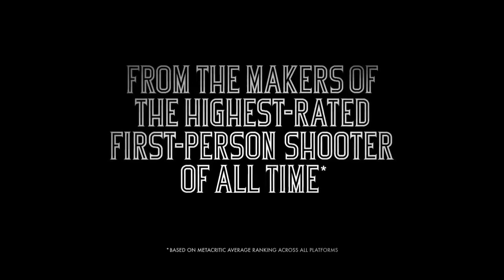BioShock Infinite - Story and Gameplay Trailer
Lamb of Columbia Trailer

Story:
Set in 1912, players assume the role of former Pinkerton agent Booker DeWitt, sent to the flying city of Columbia on a rescue mission. His target? Elizabeth, imprisoned since childhood. During their daring escape, Booker and Elizabeth form a powerful bond -- one that lets Booker augment his own abilities with her world-altering control over the environment. Together, they fight from high-speed Sky-Lines, in the streets and houses of Columbia, on giant zeppelins, and in the clouds, all while learning to harness an expanding arsenal of weapons and abilities, and immersing players in a story that is not only steeped in profound thrills and surprises, but also invests its characters with "Emotional ties (that) will continue to set the bar in gaming."

Characters:

Booker Dewitt
You play Booker DeWitt, a former Pinkerton detective. Faced with mounting debts, you are forced to take one last job: you must travel to the missing city of Columbia to find a young woman and bring her safely out of the city

Elizabeth
Elizabeth has been imprisoned in Columbia since childhood. All she knows about the world are her rooms and her jailer, a massive creature known as Songbird. Finally freed by Booker DeWitt, Elizabeth finds herself lost in the city and troubled by many questions.

Songbird
Songbird is the creature that serves as Elizabeth's jailer, protector and only companion. Once Booker frees Elizabeth, Songbird will do anything and everything to return Elizabeth to her prison.